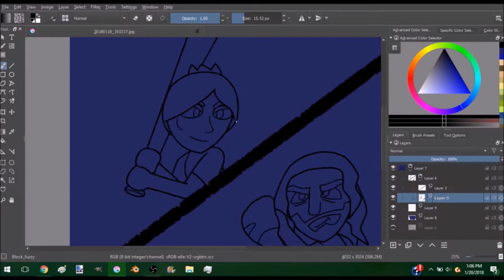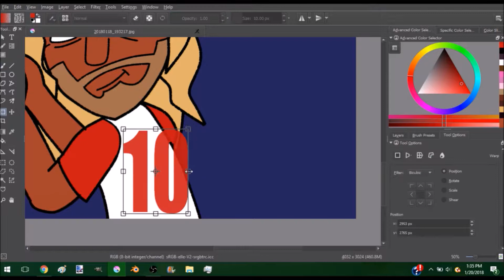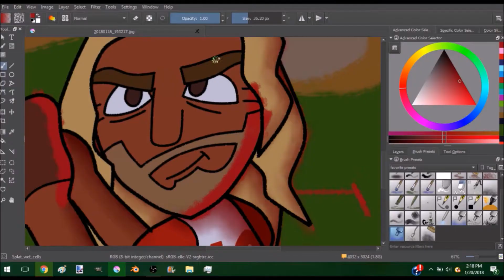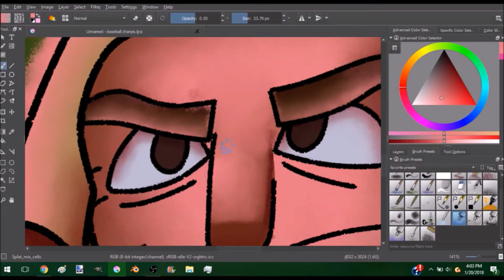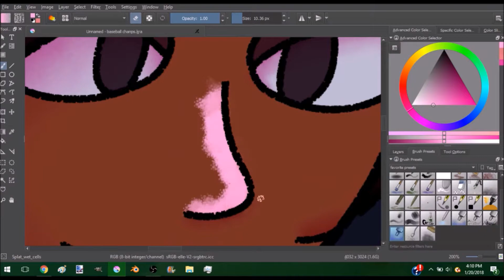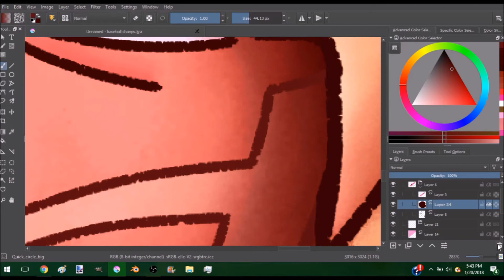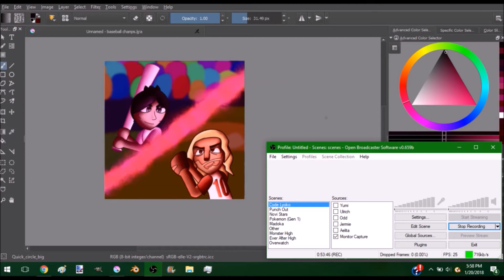CPU Miis: Sakura and Ernique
Sakura was requested by Patrick the Big Man.